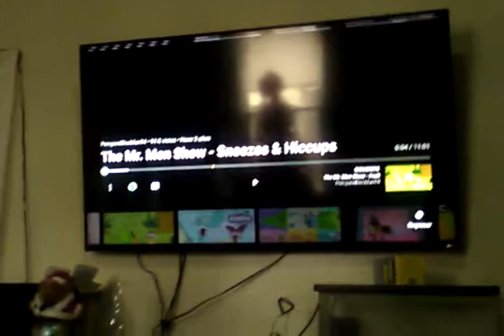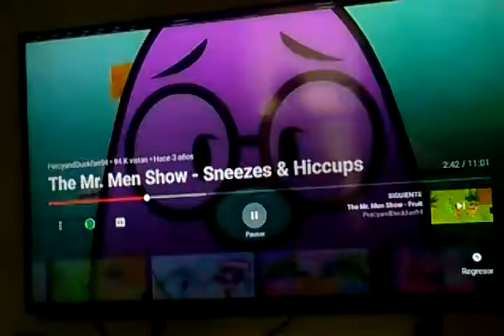The Raymond Show Season 3 Episode 8: Mr. Stubborn is Sick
Mr. Stubborn refuses to admit he's sick.